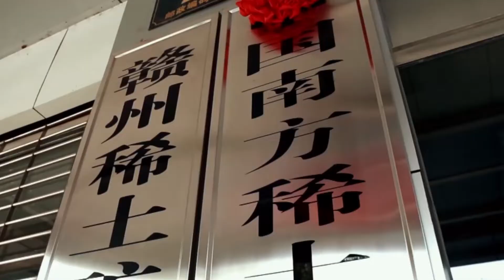中国、国有レアアース企業「中国稀土集団」設立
中国の国有レアアース企業「中国稀土集団」が２３日、江西省贛州市に設立された。同社は非鉄金属大手の中国鋁業集団や中国五鉱集団、レアアース大手の贛州稀土集団などがレアアース資源の優位性相互補完、レアアース産業の連携を目的として、レアアース科学技術の研究開発を手がける中国鋼研科技集団、有研科技集団の２社を引き入れ、市場化、法治化の原則に基づき設立。大手レアアース企業グループとして、国務院国有資産監督管理委員会の監督管理下に直接置かれた多元資本の中央企業となる。

中国稀土集団の関係者によると、新たな発展構造の下、レアアース企業のグループ化経営、集約化発展が、科学研究への投資を拡大させ、イノベーション資源を集め、レアアースの新製法、新技術、新材料の研究開発・応用能力を向上させる。さらに、産業チエーンの川上・川下および異業種間の結び付きを円滑にし、既存産業の質的向上・高度化と戦略的新興産業の発展を一層確保する上でプラスとなる。

中国稀土集団は設立後、レアアースの科学技術研究開発、探査開発、分離精錬、高度加工、川下の応用、プラント、産業育成、技術コンサルティングサービス、貿易業務に焦点を当て、一流のレアアース企業グループの構築に取り組んでいく。